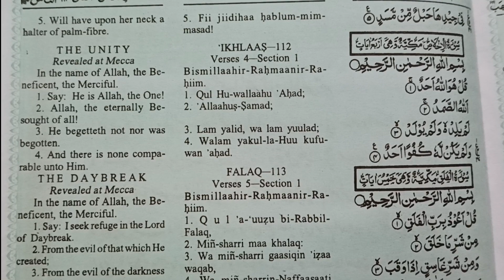allahuakbar quranrecitation qurantranslation reels allahuakbar youtubeshorts islamicvideo